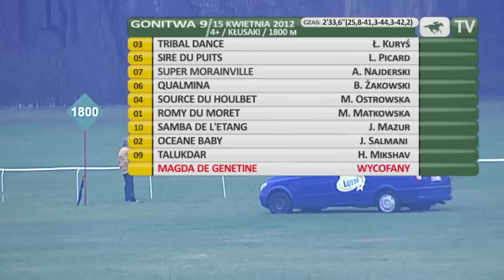15.04.2012 (D1;G9; tor: 3,6; 11°C)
Zaraz po starcie zatrzymana została Magda de Genetine. Prowadzenie objęła Samba de l'Etang, jednak na prostej opadła z sił. Na prowadzenie wysunęła się dobrze finiszująca środkiem toru Sire Du Puits. Zanosiło się na drugie tego dnia zwycięstwo Laurenta Picarda, ale w końcówce francuski zaprzęg pokonała rozpędzona Tribal Dance, powożona przez jednego ze współwłaścicieli - Łukasza Kurysia. Trzecia była Super Morainville, a czwarta Qualmina.

Tribal Dance jest trenowana przez Romana Mateusiaka.